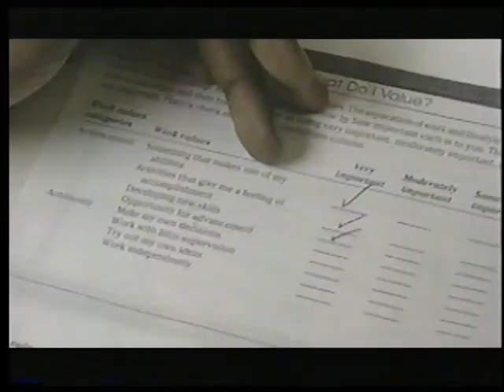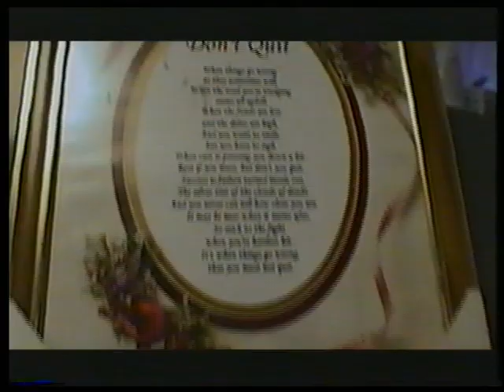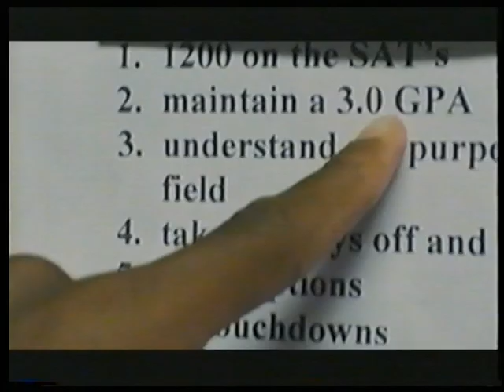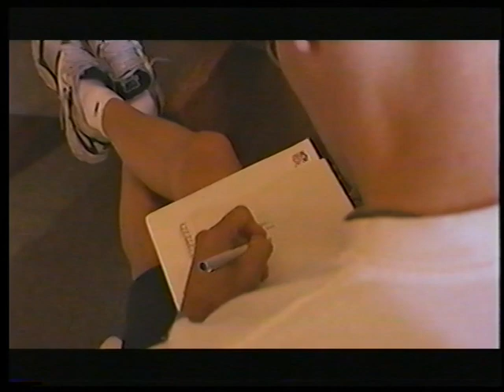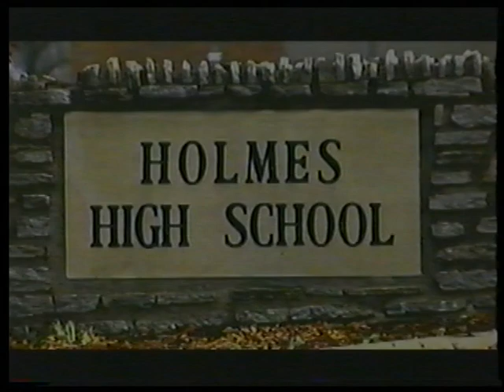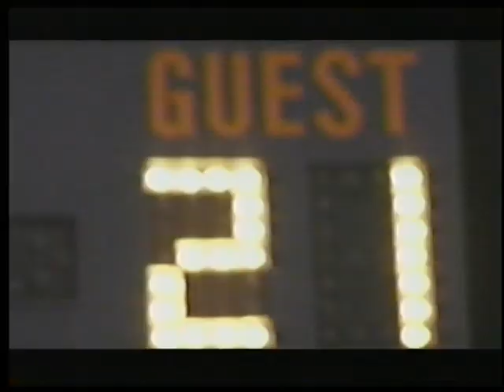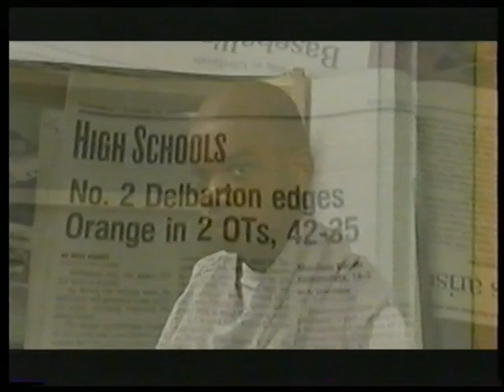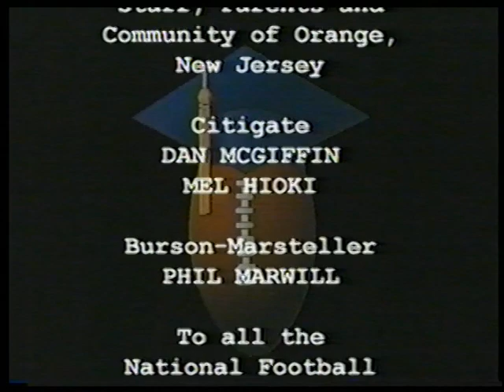The Game of Their Lives, capturing the impact of the NFF Play It Smart program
From 1998 to 2010, the National Football Foundation & College Hall of Fame developed and ran Play It Smart, a youth mentoring program designed to use the power of football in developing the academic and leadership skills of high school student-athletes in underserved communities.

In 2001, Jeff Cooney, co-founder and creative director of EUE/Sokolow Entertainment, directed the documentary "The Game of Their Lives," which captured the program’s impact at Orange High School in New Jersey. The film won the prize for the best educational documentary at the Chicago Film Festival in 2004.

Play It Smart grew to nearly 200 high schools nationwide, and it had a dramatic impact on its participants. The NFF Center for Youth Development at Springfield College (Mass.), which partnered with the NFF in developing the program, tracked the data, which included:

81% percent of seniors enrolling in college compared to 57% of their peers
97% of seniors graduating high school on time
85% of seniors taking the SAT/ACT, a rate significantly greater than their peers at the same schools
The 2003-04 teams collectively completing more than 25,000 hours of community service